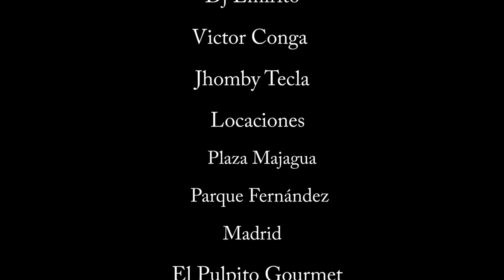LO MAS NUEVO DE LA CHAMPETA URBANA-26-OCTUBRE- .-2016-Hermosa Dama oficial video Samy Ray HD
PALENCIA FILM..2016 PRESENTA ESTE NUEVO ARTISTA..SAMY RAY CON SU TEMA PROMOCIONAL..HERMOSA DAMA HECHO DESDE CARTAGENA COLOMBIA PARA TODO EL MUNDO ESPERO SUS COMENTARIOS..